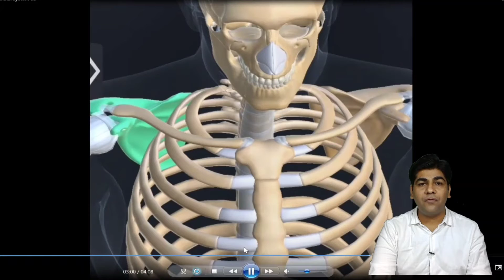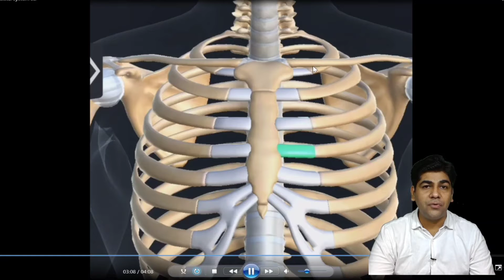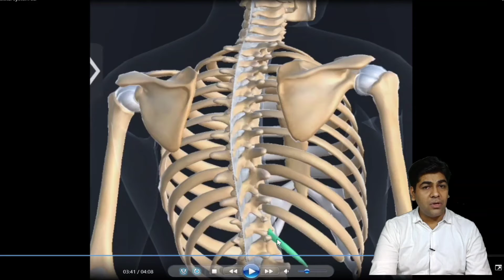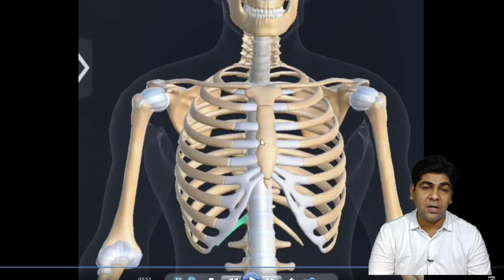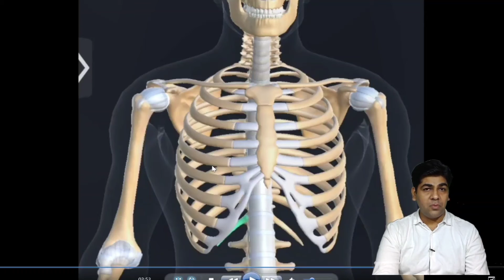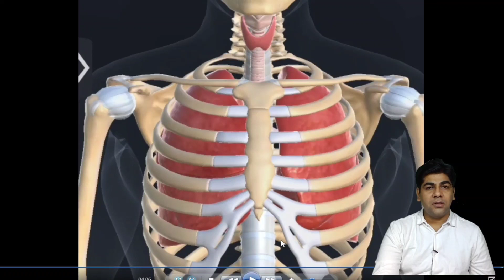Skeletal system in hindi, Ribs and Sternum, UPSC ,RPSC UPPSC BPSC Dr DEVENDRA DHAWAN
Skeletal system in hindi, Ribs and Sternum, UPSC, GENERAL SCIENCE, NEET BIOLOGY DR DEVENDRA DHAWAN

Number of ribs
true ribs
false ribs
floating ribs

vertebrosternal ribs
vertebeochondral ribs